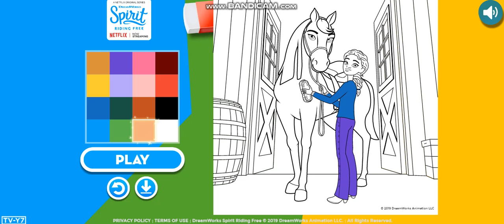Spirit Riding Free: Animated Coloring Book - Prudence Granger y Chica Linda (2019)